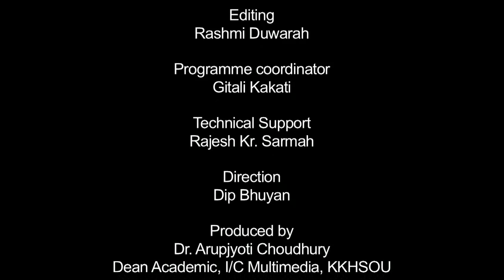তুলনামূলক সাহিত্যৰ অধ্যয়ন: এটি পৰিচয় (দ্বিতীয় খণ্ড)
Contributors: Dr. Prafulla Kr. Nath and Dr. Neeva Rani Phukan
Camera: Dip Bhuyan, Hemprokash Mout & Rashmi Duwarah
Editing: Rashmi Duwarah
Programme Coordinator: Gitali Kakati
Technical Support: Rajesh Kr. Sarma
Direction: Dip Bhuyan